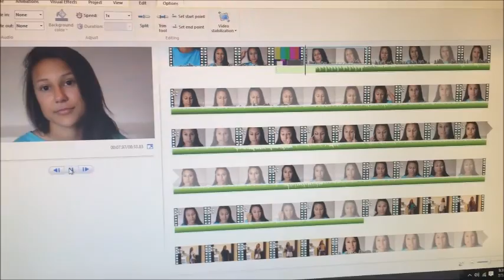LOCKED OUT OF OUR HOUSE | VLOG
Sorry for the poor camera quality, I was using my iPhone to film this. Regardless I hope you guys enjoy me taking you through a day in my life :)